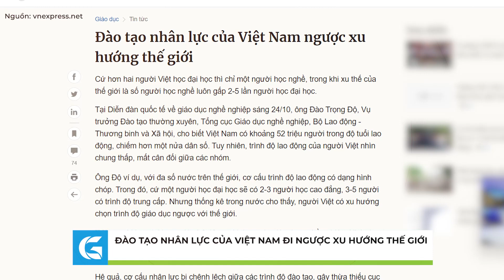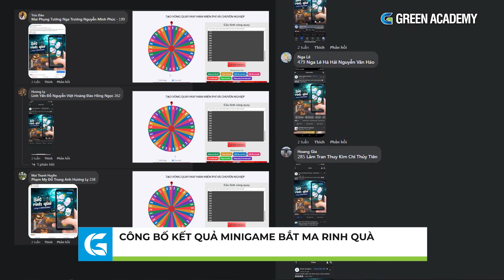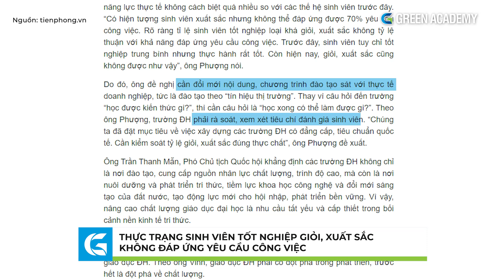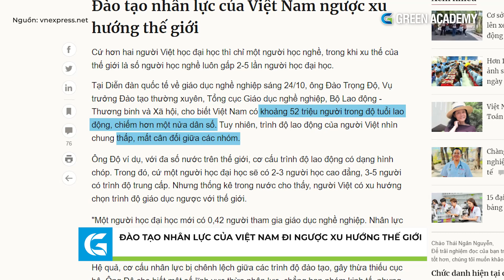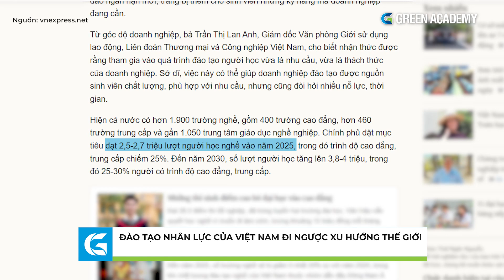GREEN NEWS #17 | Đào tạo nhân lực của Việt Nam ngược xu hướng thế giới | Green Academy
Chương trình được phát sóng định kỳ vào 20h mỗi tối thứ 6 hàng tuần trên các kênh truyền thông chính thức của Green Academy. Mời quý vị theo dõi và đón xem

0:00 Giới thiệu
0: 31 Công bố kết quả minigame bắt ma rinh quà cùng Green Academy.
1:20 Khai giảng khóa thiết kế nội thất và thiết kế đồ họa tại Green Academy
2:12 Nhập học tháng tri ân - Nhận quà cực hấp dẫn
3:11 Green Academy đồng hành cùng ngày hội văn hóa Hàn Quốc
4:10 Thực trạng tốt nghiệp giỏi, xuất sắc không đáp ứng yêu cầu công việc
5:10 Đào tạo nhân lực của Việt Nam đi ngược xu hướng thế giới
6:09 Gen Z sống nhờ nghề tay trái

➖ Cơ sở 2: 31/2 Nguyễn Bỉnh Khiêm, Phường ĐaKao, Quận 1, Tp.HCM